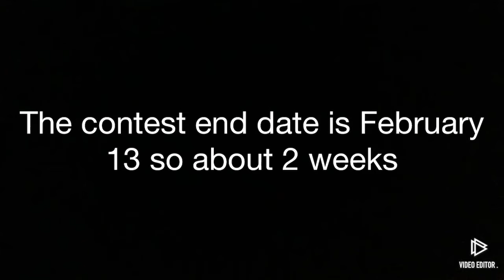MOC contest and shout-out